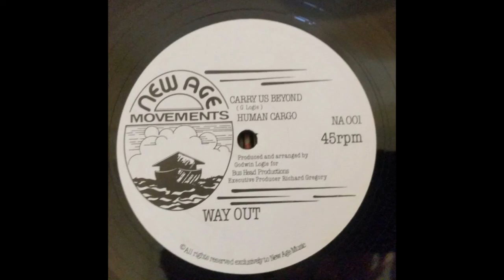Human Cargo * Carry Us Beyond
New Age Movement